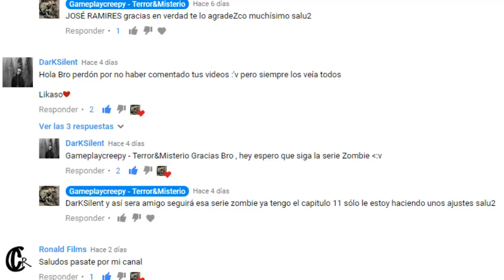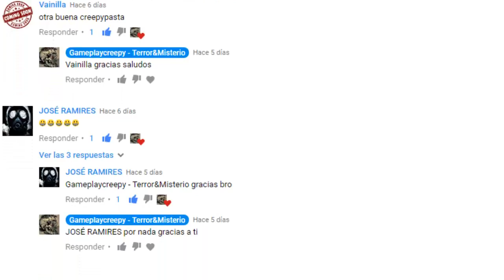Mi Chica | Gameplaycreepy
Nuevo relato verdadero aclaro no es creepypasta es un relato de terror de amor psicopata en el cual un joven espia a una chica que se enamoro de ella sin que ella lo sepa..

¿mejoro el audio?

Deja tu like si te gusto el video comenta ya que tu comentario vale mucho en este canal y compartelo para que mas personas lo vean...

All media in this video is used for purpose of review & commentary under terms of fair
use. All footage, music & images used belong to their respective companies."

De que trata el video y mi canal:
Este video trata sobre: creepypastas 2017,nuevas creepypastas 2017 también creepypastas de terror,historias de terror 2017,Creepypasta, creepypastas Nuevas, Historias de terror Nuevas Historias de terror también contiene videos de suspenso, vídeos misteriosos o vídeos de muñecas terroríficas, no olvides que también encontrarás Mitos y Leyendas, en mi opinión son los vídeos mas terroríficos del internet, los vídeos mas perturbadores, los vídeos mas bizarros 2017, si te interesa los Fenómenos sobrenaturales,poltergeist,fantasmas,com­­bustión espontanea,videojuegos,videojuegos malditos,los peores videojuegos de terror,videojuegos de terror este és el canal que debes escojer. también hay creepypastas sobre videojuegos,videojuegos diabólicos o TOPS como los 5 videojuegos más malditos, y otros temas como por ejemplo fobias terroríficas y extrañas,miedo,fobias extraordinarias,los peores miedos del mundo,los hombres de negro, conspiraciones, relatos de terror, misterios, puente suicida de perror, la maldicion del puente, perros sí suicidan porción misterio, Los Niños de los ojos negros, no olvides que también hablamos de vampiros, espiritus, demonios, Invocaciones, Rituales, diablo, diabólico, ojos oscuros, oscuros niños, Niños malos,niños exorcisados, el misterio de los doppelganger, doppelganger, misterios pecado del resolver 2017,
Lo que más abunda en este canal son los misterios sin resolver 2017, misterios terrorificos,incognita,Experiencias paranormales,relatos de terror,historias de terror,sucesos paranormales, no olvides los Vídeos de suspenso,videos misteriosos,videos de muñecas terrorificas,mitos y leyendas o canales como dross,los videos mas terrorificos del internet,los videos mas perturbadores,los videos mas bizarros 2017.
Pero también hacemos creepypastas de risa,nuevas creepypastas 2017,historias de terror 2017,peliculas de terror 2017,incognitas 2017 y hablamos sobre juegos paranormales,Creepypastas 2016, nuevas historias de terror 2017 , los mejores creepypastas 2017 y verás las mejores historias no conocidas 2017,historias para no dormir 2017, historias de terror 2017 y si te gusta el cine te encantará la sección de Peliculas malditas,curiosidades de peliculas,el exorcista,the omen,poltergeist,peliculas de terror,peliculas malditas del cine y resuleve los mejores misterios sin resolver,enigmas,curiosidades oscuras,peliculas completas en español,Misterios sin resolver puede ver también games plays o terror psicologico y otros tops como los lugares mas terrorificos del mundo,Creepypastas nuevas 2017,loquendo 2017 y creepypastas de caricaturas como el creepypasta de bob esponja,la verdadera historia de bob esponja, la triste realidad de bob esponja, creepypasta de phineas y ferb,el secreto de las cangreburgers,la triste realidad de,el suicidio de calamardo,creepypasta de hora de aventura,duendes,duendes reales,videos de duendes,los duendes existen,tipos de duendes,los duendes,ovnis,extraterrestre,duendes 2017,la verdadera historia de miedo y terror ,historia de los duendes,duendes verdaderos,los duendes mas famosos y los videos más macabros de internet leyendas verdaderas leyendas juegos macabros,rituales y mas terror...